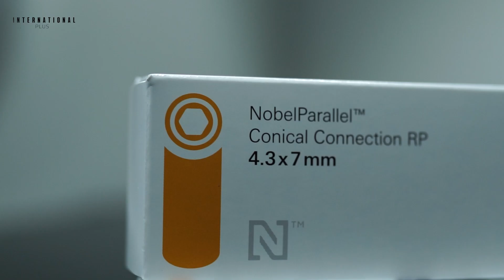How to Use Nobel Implant Sterile? Unboxing and Usage Steps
In this video, we demonstrate how to unbox a Nobel dental implant and prepare it for sterile use step by step. At our clinic, we prioritize hygiene and sterilization at the highest level and perform treatments using the most reliable implant brands.